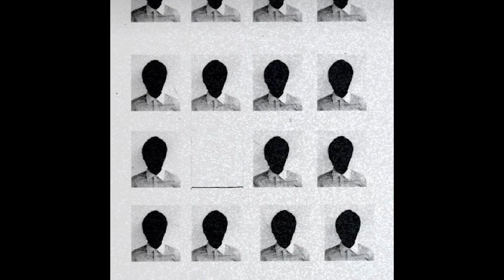[free] ecco2k + bladee + whitearmor type beat - him3ra (prod. by danqes + specialsoft)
☆ bpm: 135ヾ*･

☆ this beat is free for non-profit uses only. you must put (prod. by danqes + specialsoft) in the title of the song.ヾ*･

or